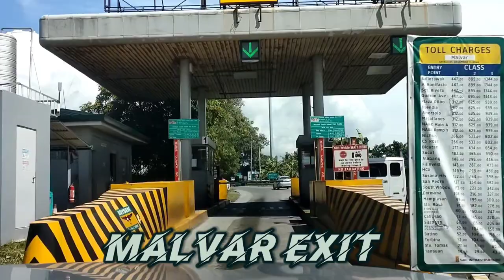Effective Team Building Activities for Success and Unity - Shercon Resort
"Building Stronger Teams:
Effective Team Building Activities for Success and Unity," conveys the idea of creating stronger and more cohesive teams through the use of effective team building activities. The title emphasizes the importance of teamwork, success, and unity, indicating that the activities mentioned in the video are designed to promote these qualities within a team.